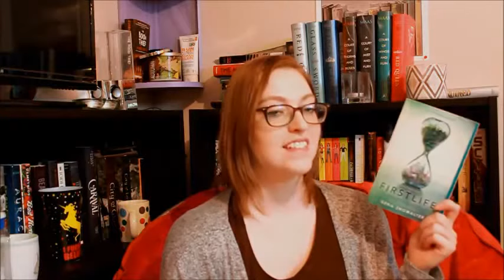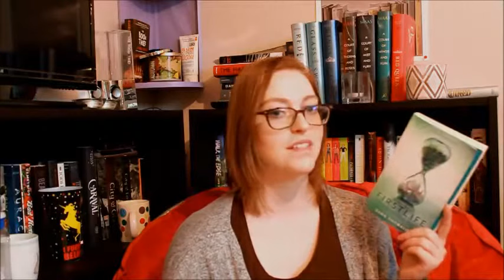February Wrap UP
How is it already March? I feel like I'm saying that every month but seriously. How was your reading month and what was your favorite book?